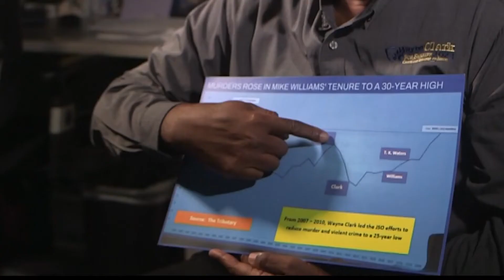Jacksonville Sheriff candidate Wayne Clark sits down to talk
In just over a month Jacksonville voters will have the chance to head to the polls to cast their ballot in a special election for sheriff.